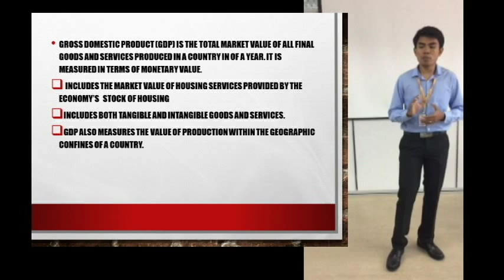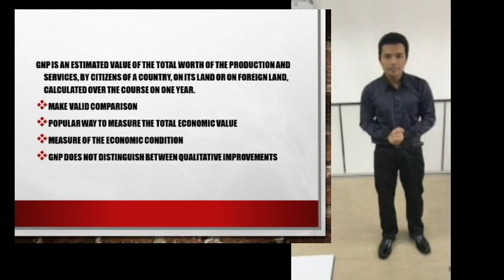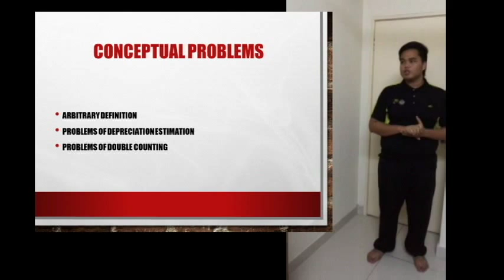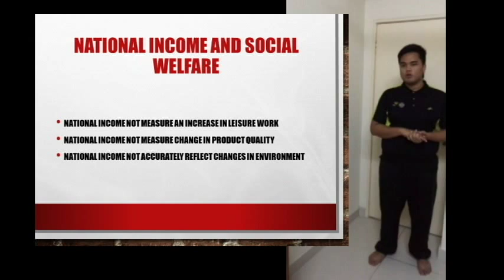GDP , GNP and problems measuring national incomes